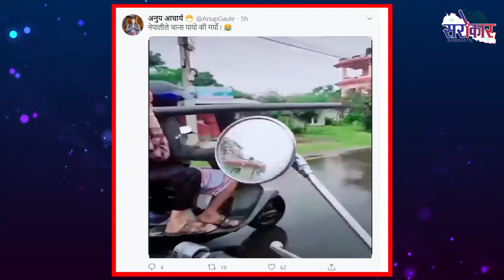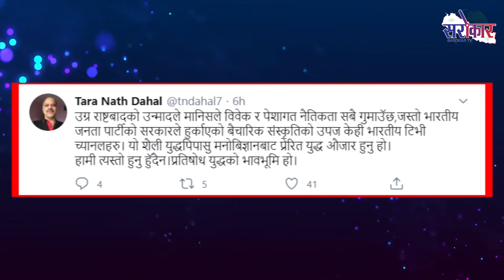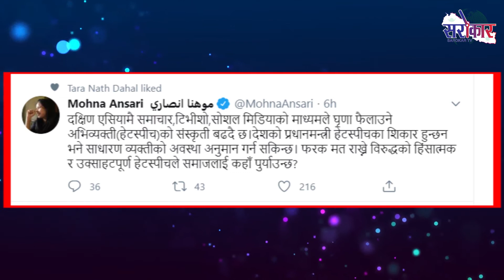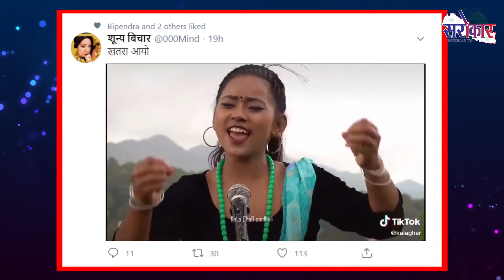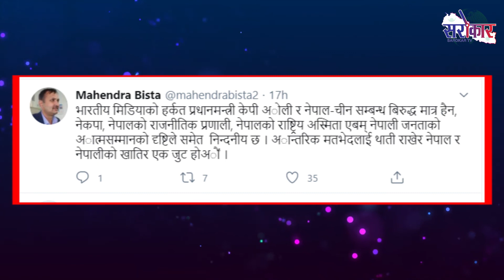Latest Post News || Facebook||Twiter